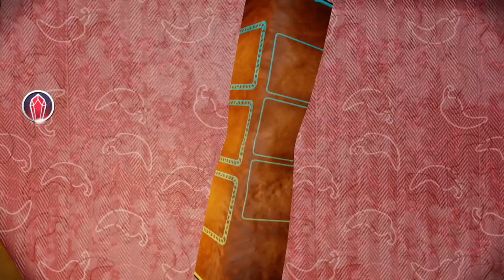Skylanders Trap Team - Part 5 [Skylanders 2024 Year of The Dragon]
Just to you that if you notice somethings are missing that's because the cutscenes in the level of the game are gone because the original footage of my recording was so close of finishing the recording until a power black out went out through the house, causing to lose that recording that I almost finishing making.